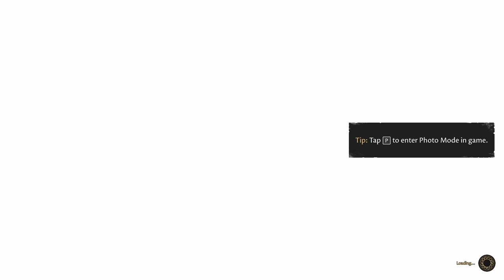Evna Plays The Forgotten City Episode 15